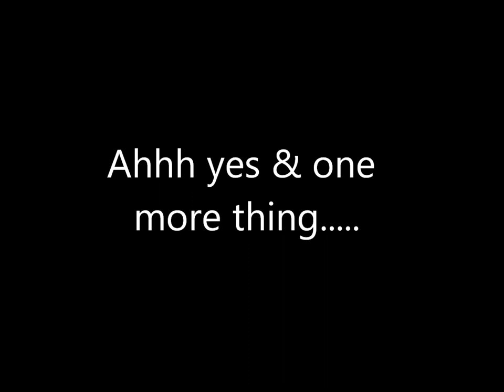Comedian Nitinn R Miranni does the ALS icebucket challenge at 30,000 FEET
Dubai Based Comedian Nitinn R Miranni does the ALS icebucket challenge at 30,000 FEET...